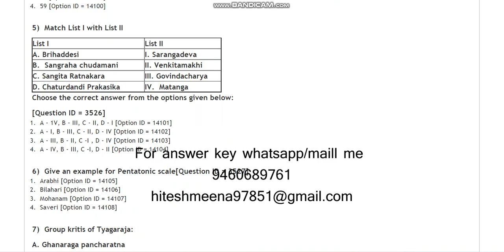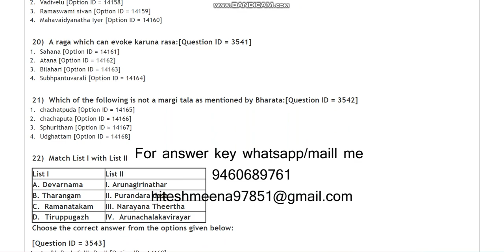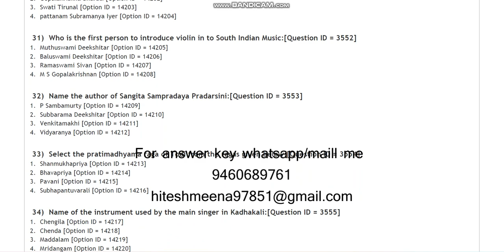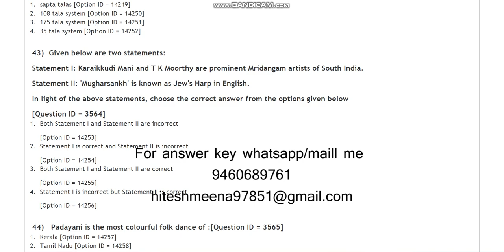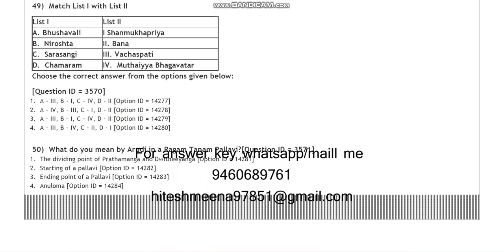DU MPhi PhD in Karnatak Music 2021 entrance paper by hitesh meena